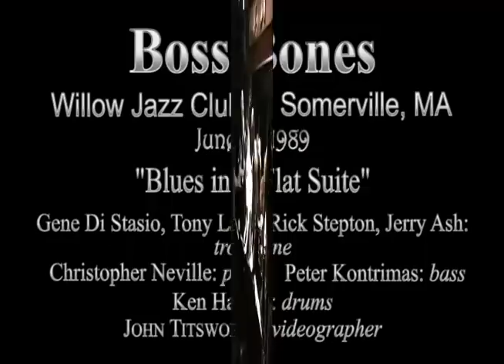Boss Bones, "Blues in B Flat Suite", Boston, 1989, (Rick Stepton)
Trombones: Rick Stepton, Tony Lada, Jerry Ash, Gene Di Stasio (leader).  Piano: Christopher Neville, Bass: Peter Kontrimas, Drums: Ken Hadley.  Willow Jazz Club, Somerville, MA.  June 12, 1989.